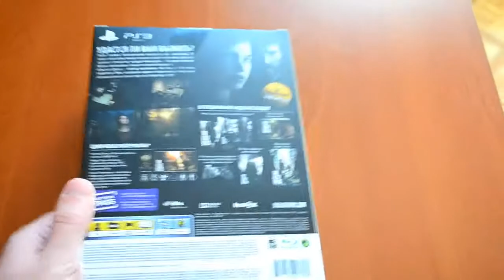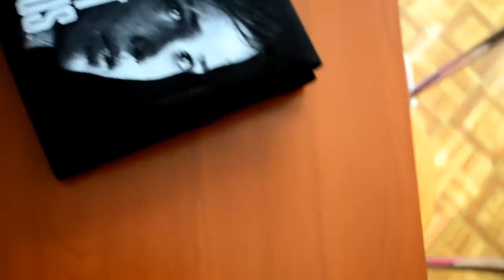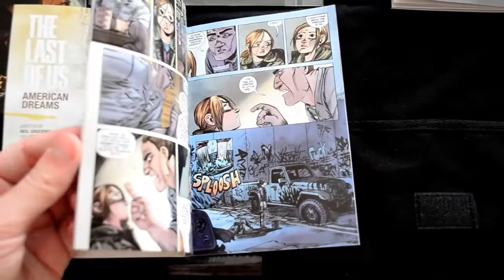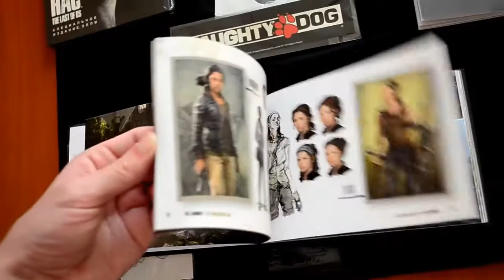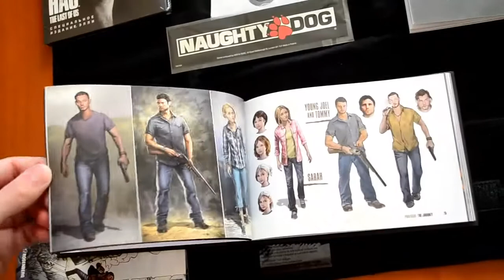The Last of Us Elle`s Edition unpacking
Last of Us Elle`s Edition unpacking
распаковка last of Us Elle`s edition.